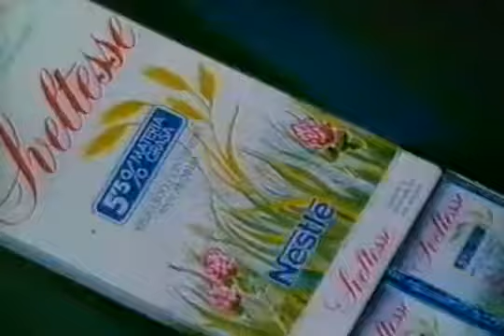VAN LOTUS - Ｗｅｅｋｅｎｄ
Nostalgiawave